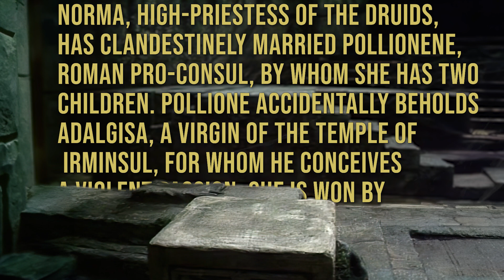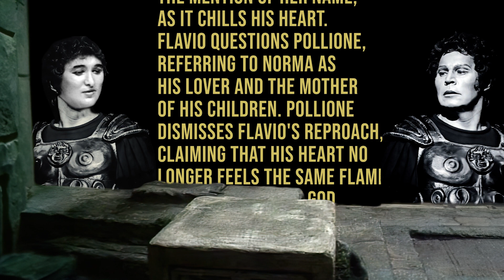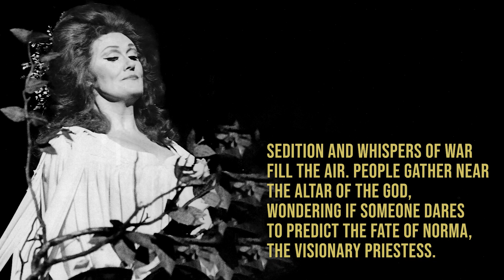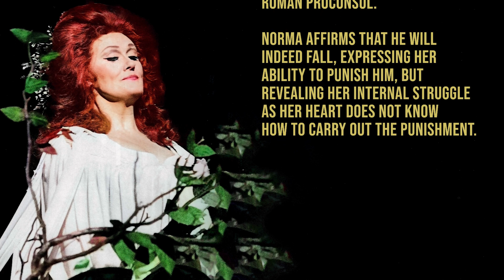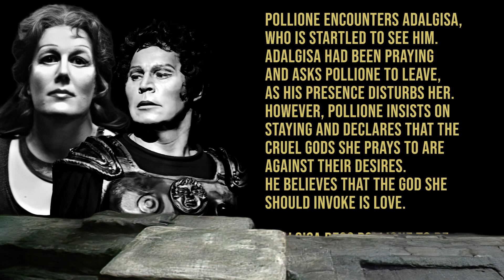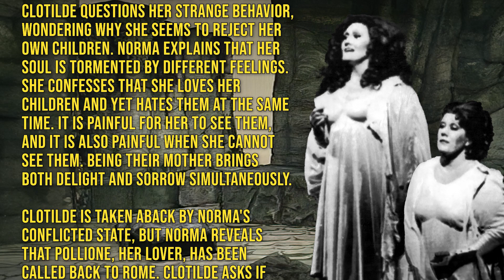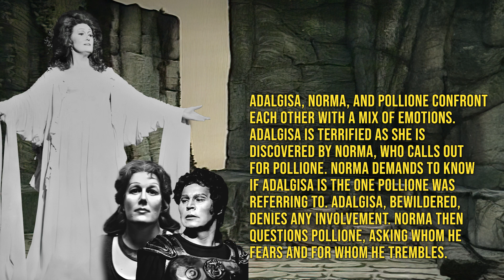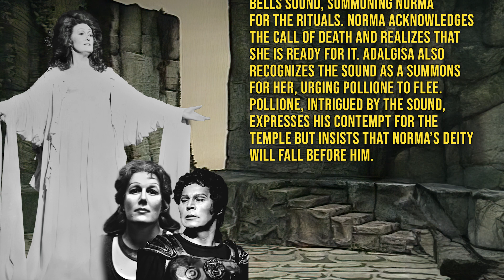Norma - Act 1, Sydney January 1985 - Joan Sutherland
Norma - J. Sutherland
Adalgisa - S. Hahn
Pollione - H. Hoffmann
Oroveso - D. Shanks
Flavio - G. Tomlinson
Clotilde - H. Borthwick